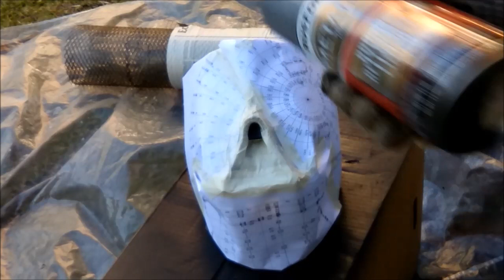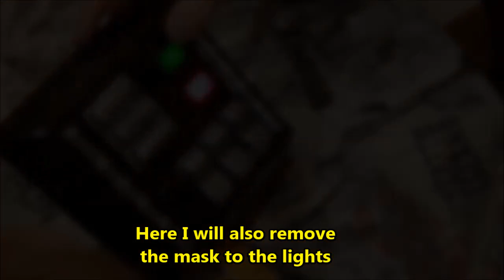Painting Darth Vader Foam Suit and Helmet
You can paint your Darth Vader EVA Foam Suit and Helmet
You can download foam templates at Etsy.com in StormtroopTemplates: